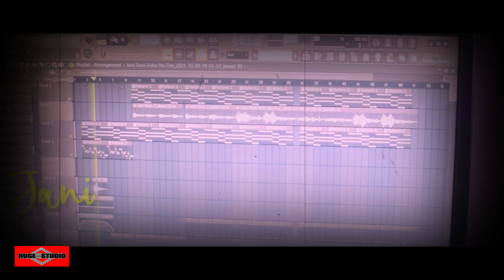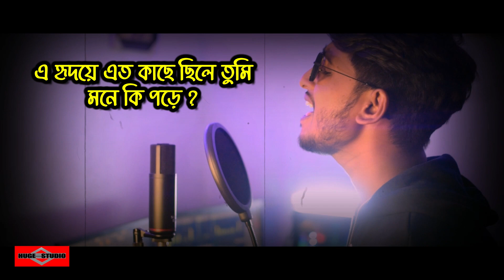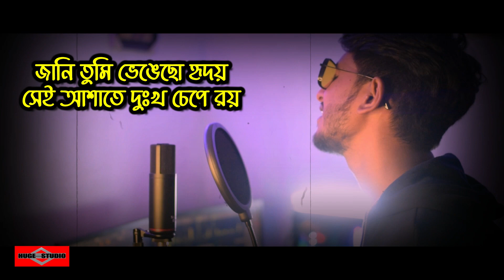কত আপন তুমি ছিলে কেন আমাকে কাঁদালে? 😭 Jani Tumi Asbe Na Fire Cover |Bangla Sad Song 2022 Huge Studio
কত আপন তুমি ছিলে কেন আমাকে কাঁদালে? 😭 Jani Tumi Asbe Na Fire NEW VERSION | Bangla Sad Song 2022 | Huge Studio

This is our new bangla sad song 2023 and Bangla new song video 2023 Name কত আপন তুমি ছিলে কেন আমাকে কাঁদালে? 😭 Jani Tumi Asbe Na Fire NEW VERSION Romantic Song 2023 Bangla romantic Song 2023 Bangla sad song 2023 is a sad Bangla Song 2023 This song created by Huge studio as a Bangla sad song 2023. Hope You Guys like it as 2023 music video.
মধুর কিছু সময় যে জীবনে আসে 😍 Modhur Kichu Somoy - Ei Vabe Jodi Kete Jai - Kichu Kichu Kotha Song and Tomay Dekhte Dekhte Ami Jeno Ondho Hoye Jai Song is very musch popler in tiktok and likee.

Original Song Credit :
Song : Jani Tumi Asbe Na Fire
Album : Jani Tumi
Singer : Shovon D'costa
Music and Tune : Rakib Musabbir
Label : Laser Vision

Jani Tumi Asbe Na Fire Song Lyrics

কত আপন তুমি ছিলে
কেন আমাকে কাঁদালে?
জানিনা কি অভিমানে
কেন চলে গেলে?
এ হৃদয়ে এত কাছে ছিলে তুমি
মনে কি পড়ে ?
মনে কি পড়ে ?
মনে কি পড়ে ?

জানি তুমি আসবেনা ফিরে
বাসবেনা ভালো আমাকে,
জানি তুমি ভেঙ্গেছো হৃদয়
সেই আশাতে দুঃখ চেপে রয়।
মনে কি পরে?
মনে কি পরে?
মনে কি পরে?

Jani tumi asbena fire
Basbe na valo amake
Jani tumi vengecho hridoy
Sei ashate dukkho chepe roy
E hridoye eto kache chile tumi
Mone ki pore?
Koto apon tumi chile
Keno amake kadale
janina ki obhimane keno chole gele

Original Song Credit :
Album : Jani Tumi
Singer : Shovon D'costa
Label : Laser Vision

কেন আমাকে কাঁদালে?
জানিনা কি অভিমানে
কেন চলে গেলে?
মনে কি পড়ে ?
মনে কি পড়ে ?
মনে কি পড়ে ?

বাসবেনা ভালো আমাকে,
মনে কি পরে?
মনে কি পরে?
মনে কি পরে?

Mone ki pore?